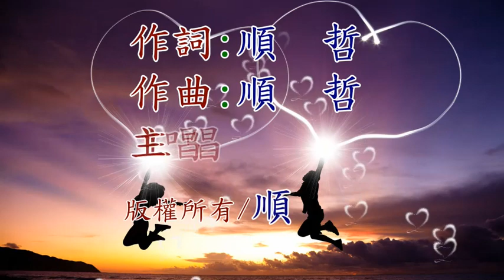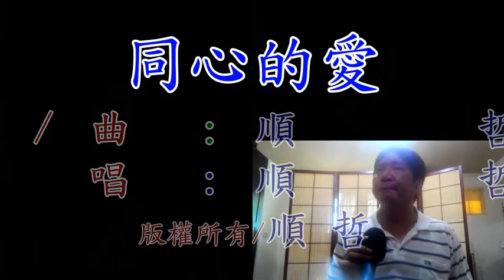順哲【同心的愛】自己寫的閩南語歌曲 (編曲版演唱) 20180528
20180528 順哲寫的台語歌曲 編曲版  感謝您的聆聽與訂閱的鼓勵~
別人相愛到分離總是乎人痛心
阮幸運有你陪阮走到今仔日
別人愛情的真假總是乎人擔心
阮感恩有你用生命堅定袂變心
對阮的愛總是比過愛你甲己
勝過山高海深無人通比
感謝上天的安排在阮一生中有你
無論環境好壞攏有你的安慰乎阮信心
感謝你對阮的恩情乎阮更加愛你珍惜你
就算白髮的時兩人双影腳步永遠走同心